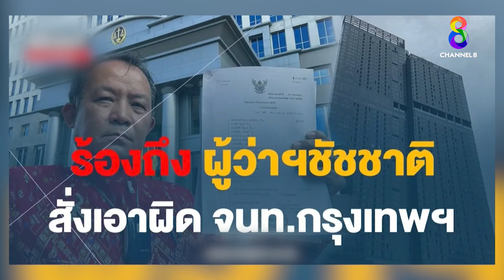เปิดศึกผู้ว่า “ชัชชาติ” พี่ศรี ร้องเรื่อง คอนโดหรู!!I คนดังนั่งเคลียร์ ช่อง 8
ตัวแทนผู้บ้าน “ศรีสุวรรณ จรรยา” ยื่นร้องผู้ว่าชัชชาติ เอาผิดพนักงาน กทม. เส้นปมคอนโดหรูสร้างกลางเมือง ทุบไม่ทุบ!!  I คนดังนั่งเคลียร์ เคลียร์ กับ "อ. ยิ่งศักดิ์" ไปฟังเต็มๆกันเลย คลิก 🔴